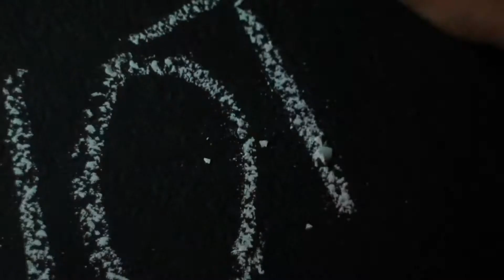Am Not So I Won't Redeux